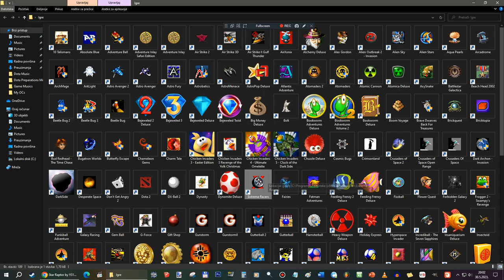Let's play Extreme Racers - Race 1 - Qualifying Round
Story of Extreme Racers

Tea Gardner, a teenage girl of the Domino City who wants to be a professional dancer when she grows up has shown interest in racing. She is so attracted into racing that she wants to become on of the greatest racers the Earth has ever seen. With the help of her best friends, Yugi Muto, Joey Wheeler, Tristan Taylor. Tea signs up for driving school, and after having several ups and downs, Tea finally manages to graduate the driving school and get a driving license. Now, Tea registers herself for the World Chamiponship and intends to use her driving skills into becoming one of the greatest racers of all time.

Ladies and Gentlemen...start your engines! Keep your foot on the gas and your eyes on the road. Hit the nitro burst for ultimate speed and acceleration. The next stop is the checkered flag. Earn your way to the top of the racing circuit by successfully navigating the racecourse. There are two ways to play this game: a single race or a championship. Begin gameplay by selecting a racetrack. They range in variation from a desolate road to the curves and bends of an old mining town track. Win a race and you will be able to power-up and unlock other courses. The same goes for your racecar. From a hot-rod Phoenix to a sleek Mongoose, if you win your racing heat you will be granted a stock car upgrade. Combining realistic 3-D graphics and an adrenaline pumping score, this free online game is an addictive assault on the senses. Download this free full version game today and join the race.

Race 1 - Qualifying Round

Story: Successfuly registering herself into World Championship, Tea Gardner is welcomed and feels ready to race with anyone who wishes to challenge her. During the preparations, Tea meets her love interest Duke Devlin. Though they do have feelings for each other, Tea and Duke cannot allow them to interfere with their race against each other, and they also meet Flannery, Mira Clay, Lief of Del and Primo, the other racers Tea will be racing against. First race will take place in Old mines, a winding course that leads from a mining town throough old gold mines. Will Tea finish in the top three to make it into the championship?

Gameplay: It's been a long time since I played a game of a racing genre. Last time I ever did a walkthrough of a racing game, it was a game called Hamsterball. But now, after long time, here is a new racing game: Extreme Racers. Like in other racing games, your job is to finish at least in the top three to proceed further.